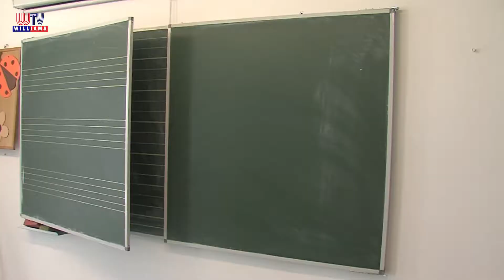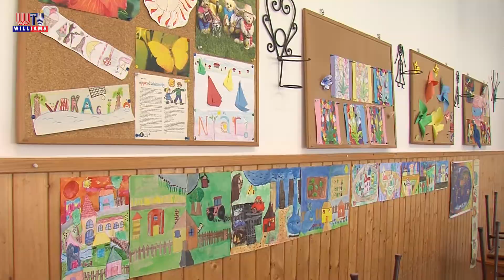2020 08 28 Williams Hiradó Iskolakezdés Gyál Ady iskola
Gyálon, az Ady Endre Általános Iskolában jól telt a nyár, számos karbantartási feladatot elvégeztek, de az Erzsébet-tábor égisze alatt is több száz gyermek számára nyújtottak tartalmas kikapcsolódást. Az intézményvezetőtől megtudtuk, hogy a tanévnyitót augusztus 31-én tartják, majd szeptemberben 3 első osztály diákjai kezdik meg tanulmányaikat.